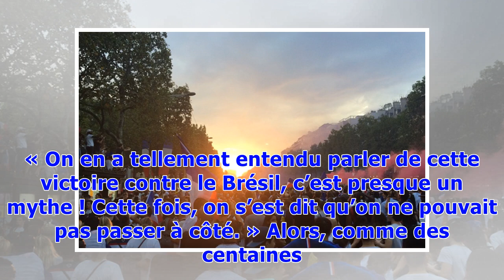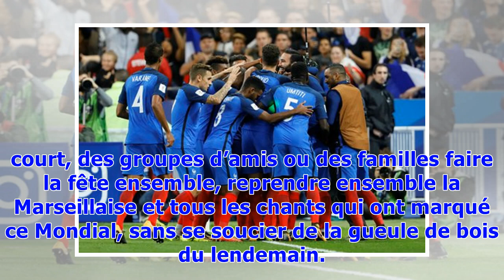Coupe du monde 2018: «C’est encore plus fou qu’en 1998», on était sur les Champs-Elysées après la...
Coupe du monde 2018: «C’est encore plus fou qu’en 1998», on était sur les Champs-Elysées après la victoire des Bleus
Le 12 juillet 1998, Ulrich avait un mois, son pote Mehdi était encore dans le ventre de sa mère. « On en a tellement entendu parler de cette victoire contre le Brésil, c’est presque un mythe ! Cette fois, on s’est dit qu’on ne pouvait pas passer à côté. » Alors, comme des centaines de milliers de personnes, ces jeunes vingtenaires originaires de Colombes, dans les Hauts-de-Seine, ont convergé dès le coup de sifflet final vers les Champs-Elysées pour fêter cette deuxième étoile. « J’ai pas les mo...